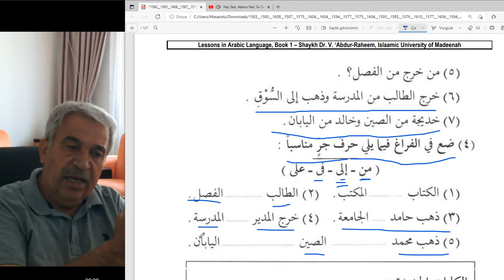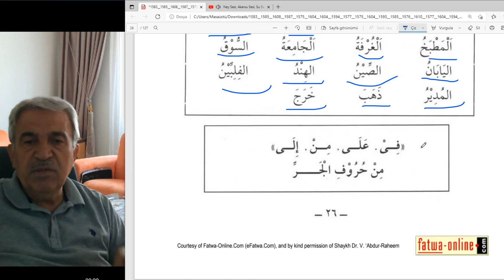Arapça dersler- Temel/İlk seviye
Harfi cerler
من/عن/الى/في